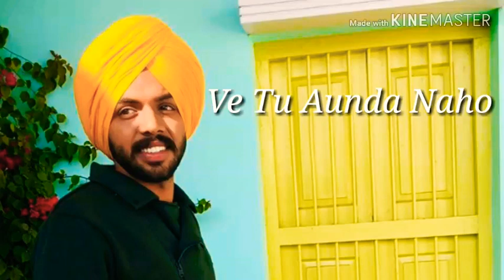Jutti || Satbir Aujla Ft.Rav Dhillon || Latest Whatsapp Status Video || New Latest Punjabi Song 2019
WHITE INDIAN STUDIOS

NEW LATEST WHATSAPP STATUS VIDEO

JUTTI  : SATBIR AUJLA

NEW LATEST PUNJABI SONG 2019Whatsapp status video

Whatsapp status vidro
Quick app whatsapp status video
Quick app lyric whatsapp status video
Lyric whatsapp dtatus video

Red screen whatsapp status video
White screen whatsapp status video

Black background whatsapp status video

Background whatsapp status video
Whatsapp status video whatsapp status video

Lyric whatsapp status video
Top whatsapp status video 2019

HOlyPOly Prime

21VAN Punjab

21CenTury Apna Punjab

Whatsapp status video whatsapp status video whatsapp status video
Whatsapp statis video

HOlyPOly Prime

21VAN Punjab

21CenTury Apna Punjab